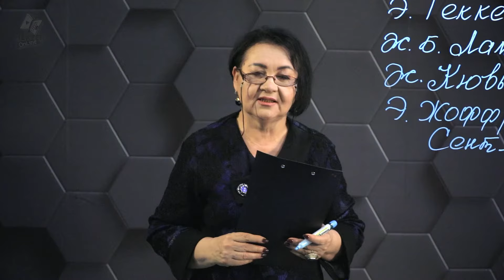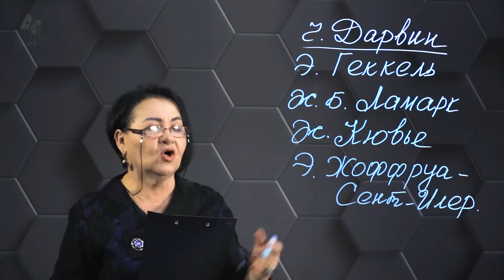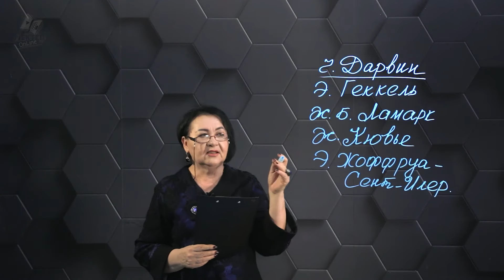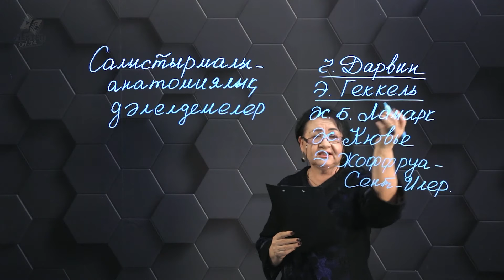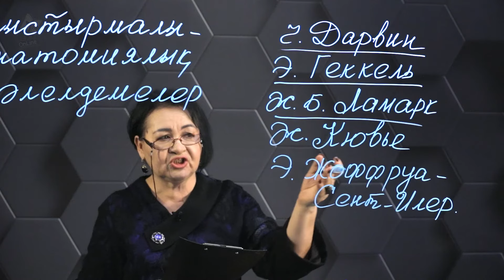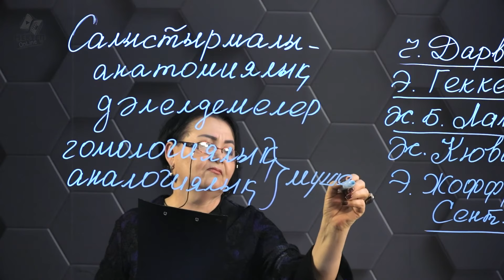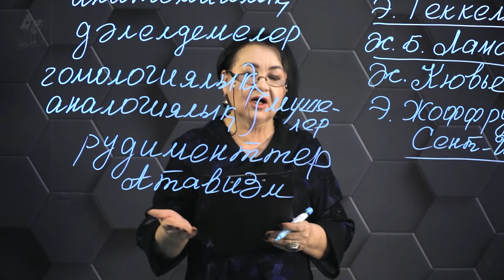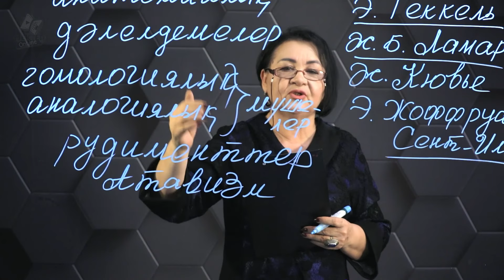Эволюцияның салыстырмалы-анатомиялық, эмбриологиялық, палеонтологиялық дәлелдемелері. 1 б. 10 сынып.